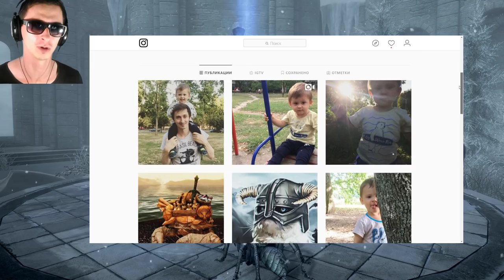Skyrim - СЕКРЕТНЫЕ И УНИКАЛЬНЫЕ КОМПАНЬОНЫ ( Секреты #161 )